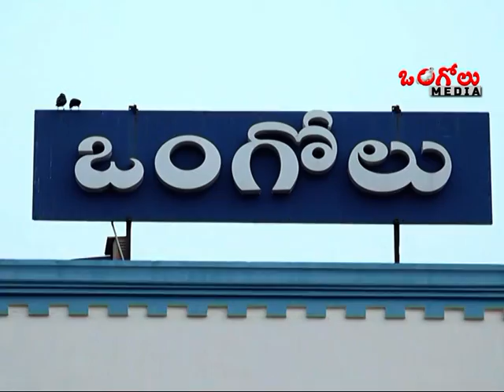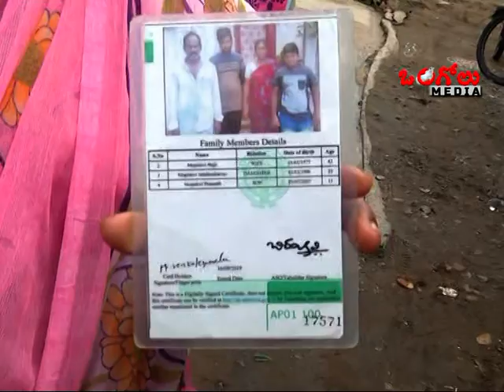ఒంగోలు లో రేషన్ బియ్యం కోసం నిరసన || Ongole Media